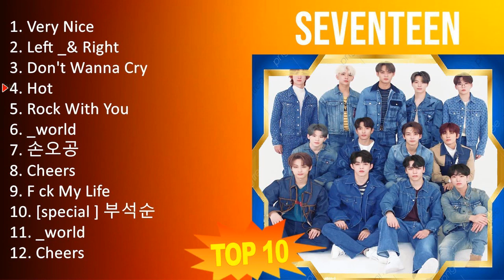S E V E N T E E N 2023 [1 HOUR] Playlist - Greatest Hits, Full Album, Best Songs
[00:00:00] - 01. V̲e̲̲ry N̲i̲̲ce̲̲
[00:03:09] - 02. L̲e̲̲ft _& R̲i̲̲ght
[00:07:20] - 03. D̲o̲̲n't W̲a̲̲nna̲̲ C̲ry
[00:10:42] - 04. H̲o̲̲t
[00:14:02] - 05. R̲o̲̲ck W̲i̲̲th Y̲o̲̲u̲̲
[00:17:03] - 06. _wo̲̲rld
[00:20:05] - 07. 손오공
[00:23:28] - 08. C̲he̲̲e̲̲rs
[00:26:31] - 09. F̲ c̲k M̲y L̲i̲̲fe̲̲
[00:30:03] - 10. [spe̲̲ci̲̲a̲̲l ] 부석순
[00:33:28] - 11. V̲e̲̲ry N̲i̲̲ce̲̲
[00:36:37] - 12. L̲e̲̲ft _& R̲i̲̲ght
[00:40:48] - 13. D̲o̲̲n't W̲a̲̲nna̲̲ C̲ry
[00:44:10] - 14. H̲o̲̲t
[00:47:30] - 15. R̲o̲̲ck W̲i̲̲th Y̲o̲̲u̲̲
[00:50:31] - 16. _wo̲̲rld
[00:53:33] - 17. 손오공
[00:56:56] - 18. C̲he̲̲e̲̲rs
[00:59:59] - 19. F̲ c̲k M̲y L̲i̲̲fe̲̲
[01:03:31] - 20. R̲o̲̲ck W̲i̲̲th Y̲o̲̲u̲̲